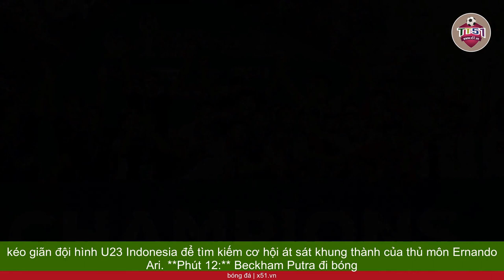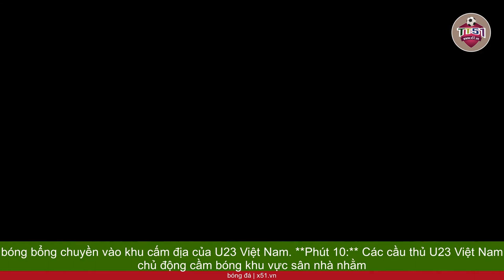U23 VIỆT NAM ĐẤU U23 INDONESIA | ĐÁNH BẠI KHÓ KHĂN, GIÀNH VỊ TRÍ ĐẦU BẢNG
Trước một đối thủ thi đấu không ngại va chạm và có nhiều phương án tấn công đa dạng, U23 Việt Nam đã trải qua một trận đấu đầy khó khăn và phải nhờ đến sự xuất sắc của thủ thành Văn Chuẩn để tránh bàn thua. U23 Việt Nam cũng có những cơ hội thực sự nguy hiểm, nhưng không thể tận dụng thành công. Điểm đáng chú ý nhất là tình huống sút phạt đền của Quốc Việt ở phút 34 bị thủ môn Ernando từ chối. Thủ thành của U23 Indonesia thi đấu xuất sắc trong suốt 120 phút, nhưng lại trở thành tội đồ ở loạt sút penalty khi là cầu thủ duy nhất sút hỏng bên phía Indonesia, trong khi các chân sút của U23 Việt Nam đều thực hiện thành công.